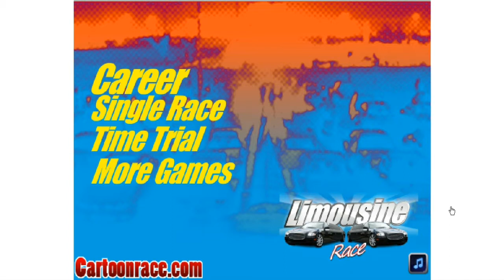Limousine Race gameplay